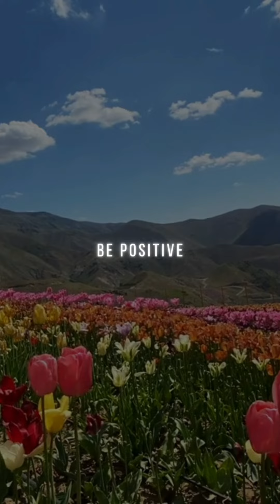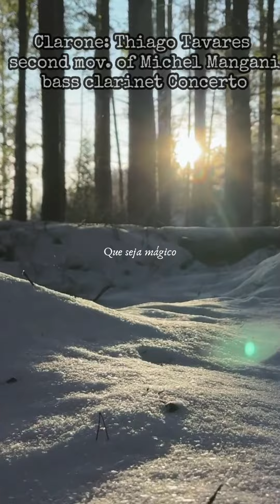Bass clarinet Concerto 🎸- secondo mov.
Michele Mangani  Bass clarinet Concerto 🎸- secondo mov.

...Just the bass clarinet 🍀